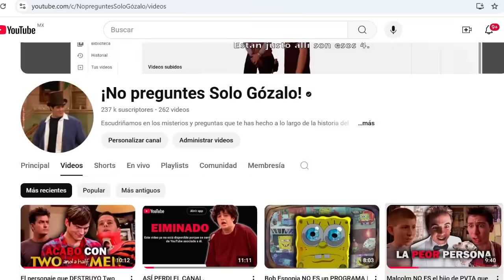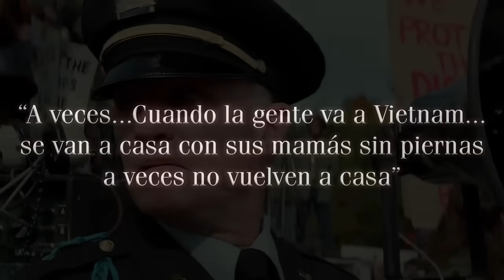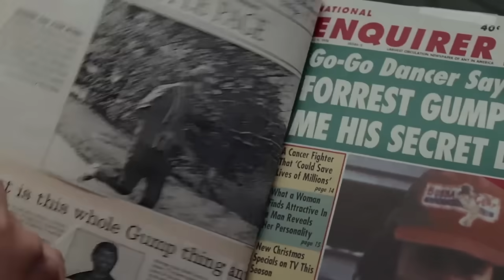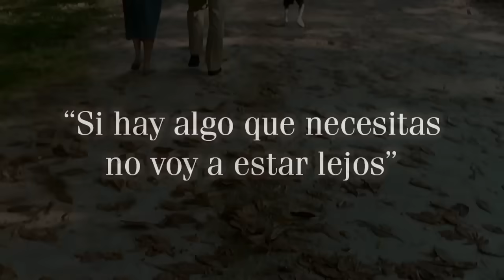Forrest Gump RESUMEN | DESDE LA PERSPECTIVA DE | Jenny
Uno de los personajes más odidados en la historia del cine, Jenny Curran tiene una segunda historia que contar más allá de la vista en Forrest Gump. En este video RESUMEN y ANALISIS no solo tocamos la cinta y al personaje, si no todo su entorno y perspectiva de la realidad.